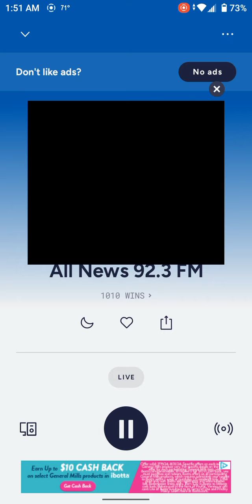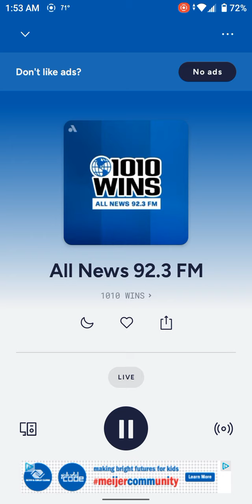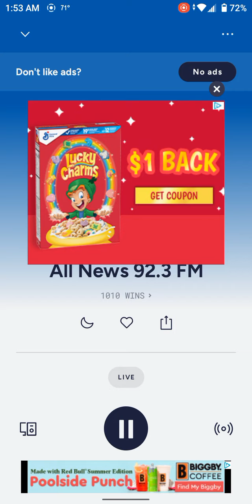1010 Wins All News 92.3 Fm (Aircheck Preview)